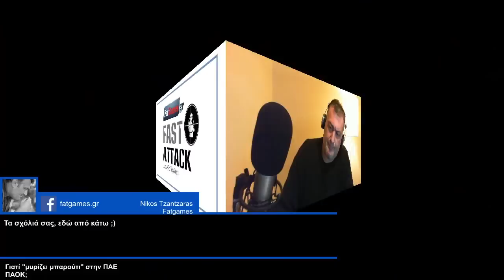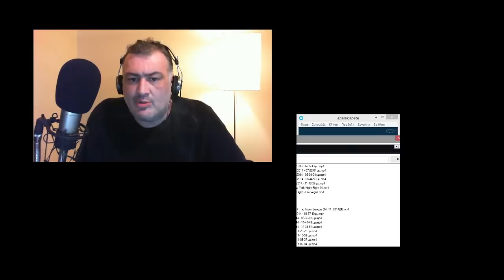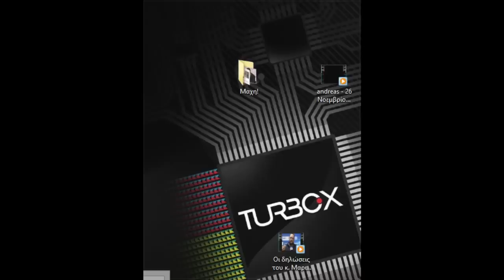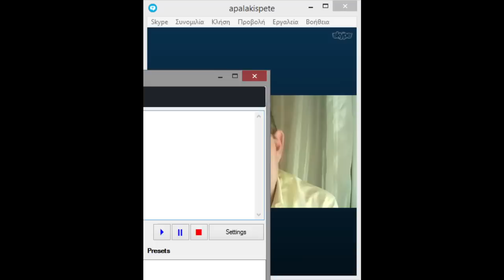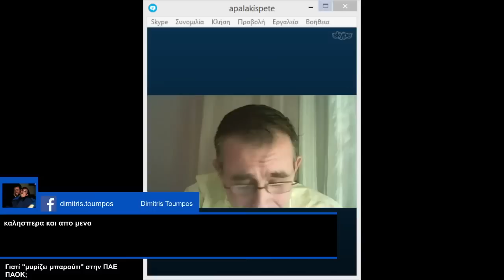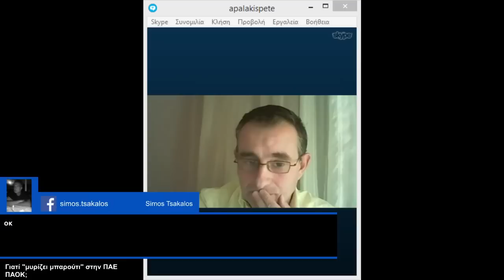"Μπαρούτι μυρίζει η ΠΑΕ ΠΑΟΚ..." Fast Attack,Δοκιμαστική εκπομπή 13/12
Δοκιμαστικό Fastattack 13/12 Στις 21.30, προβλήθηκε αμέσως μετά το ντέρμπι της Αττικοβοιωτίας, Λεβαδειακός - Ολυμπιακός, Live στο κανάλι του FatGames στο YouTube: Γιατί στην ΠΑΕ ΠΑΟΚ μυρίζει πάλι μπαρούτι; Skype chat με Ν. Τζαντζαρά και Π. Απαλάκη  - μουσική YouTube music library, Edited με το Πρόγραμμα επεξεργασίας βίντεο YouTube